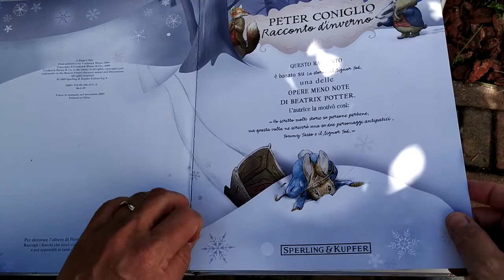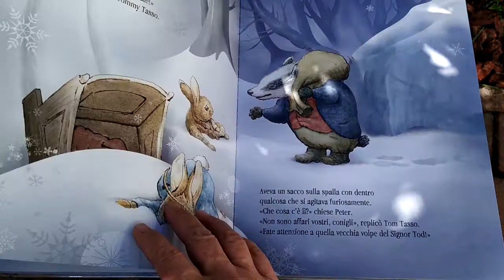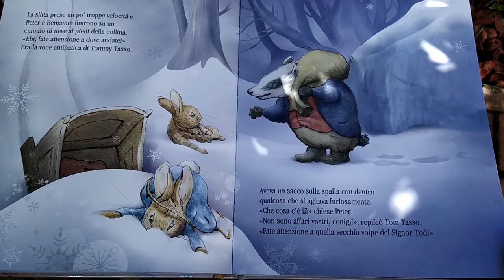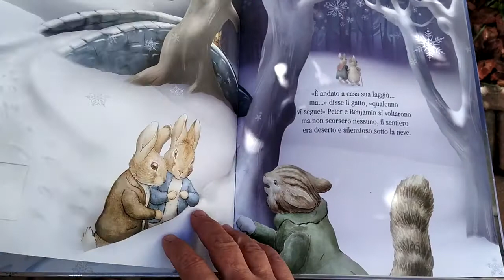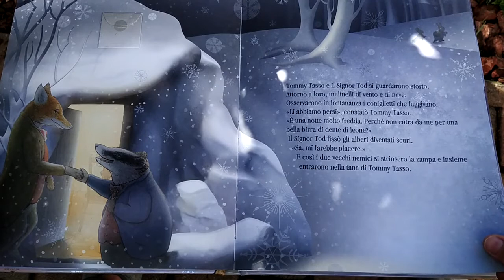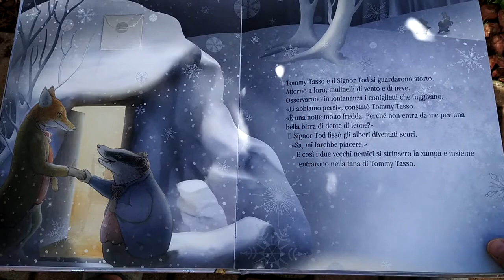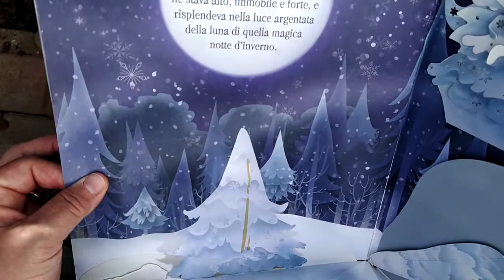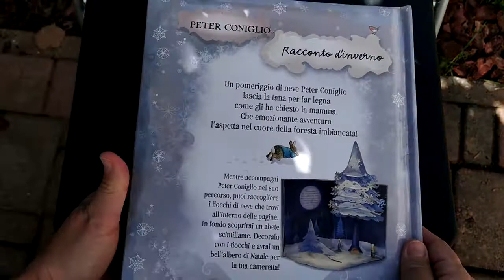Racconto d'inverno. Peter Coniglio - Beatrix Potter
Il racconto d'inverno è una delle storie minori di Beatrix Potter. Come la stessa autrice scrive, per una volta si è dedicata a raccontare una storia dove i personaggi sono antipatici e anche un po' cattivi. Per fortuna Peter e suo cugino Benjamin non si lasciano intimorire.